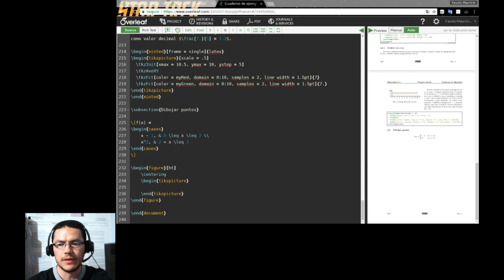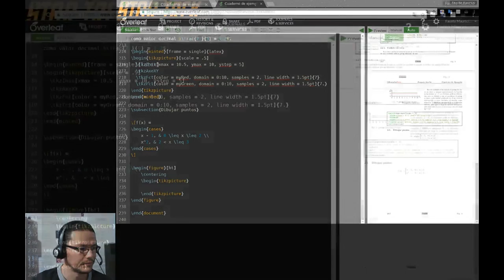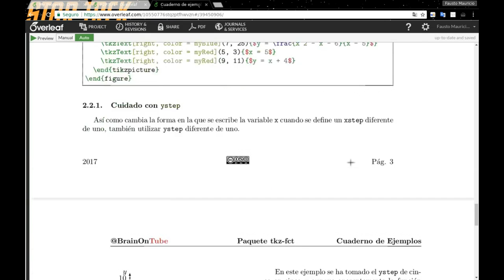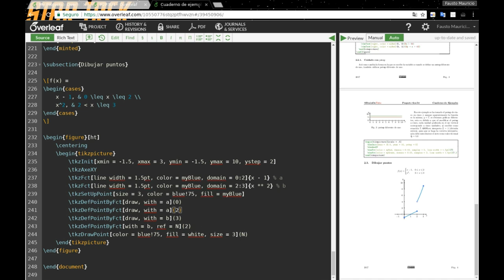Paquete tkz-fct: Funciones definidas a trozos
Este vídeo muestra cómo optimizar los comandos para graficación de puntos tomando como ejemplo la gráfica de una función definida a trozos